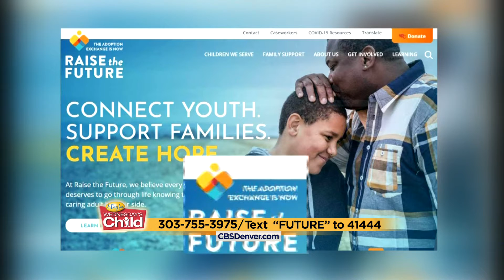Guardianship Offers Permanency For Teen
Raise the Future works to bring permanency to children living in foster care. which can be mentorship or guardianship.